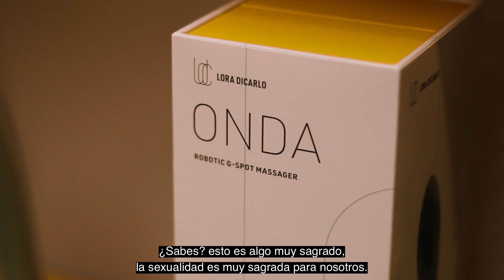Lora Haddock, la propulsora de un CES más inclusivo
En pleno 2020 los temas de índole íntima siguen siendo tabú para mucha gente, y, curiosamente, en el mundo de la tecnología, normalmente abierto a la innovación y las ideas frescas, pasaba lo mismo hasta hace poco. En CES, el evento de tecnología más importante, las cosas dieron un giro bastante notorio en este 2020, todo gracias a Lora Haddock, CEO y fundadora de Lora Di Carlo, quien nos comparte su historia de cómo se convirtió en agente de cambio.